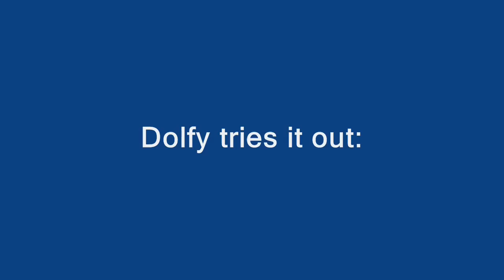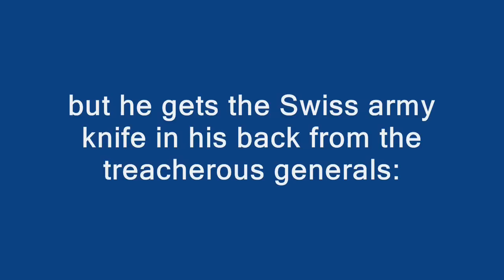Hitler discovers that Tolhurst was really Speer all along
On April 1st, Speer and Hitler reach a deal. Speer informs Hitler that he was Tolhurst all along and, given Rosa's qualms that parodies glorify Nazism, pledges to stop making parodies about Jodl, lolcats, steamy subjects, bogs, pencils, and hamsters called Steven and, in return, gets Bruno Ganz to promise to stop looking like Hitler.
This proves harder than it looks and, when Hitler returns to the bunker, Günsche informs him that he has been Speer-rolled with an April Fool antic.
Meanwhile, it is possible that Tolhurst is making another parody.